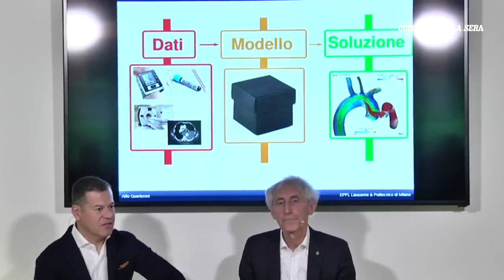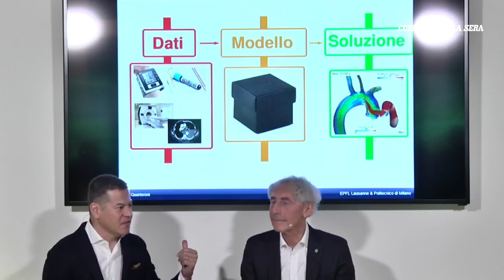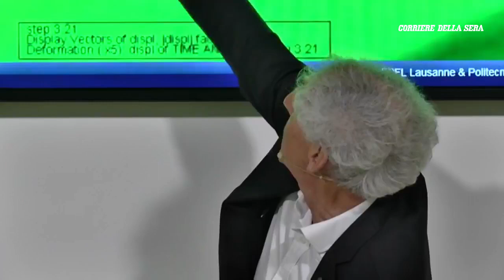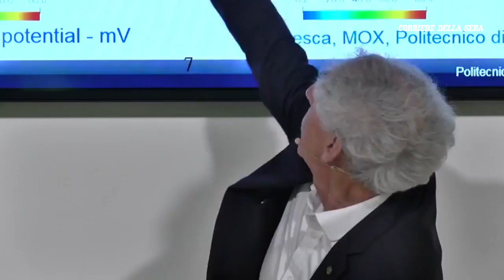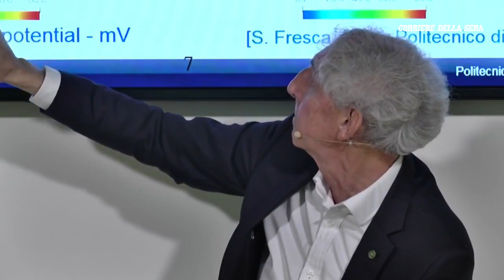La matematica nascosta dietro l'AI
Il giornalista Massimo Sideri intervista Alfio Quarteroni, Direttore del MOX. Intervista raccolta per le Colazioni Digitali  -  iniziativa del Corriere della Sera e Sorgenia. 9 maggio 2019